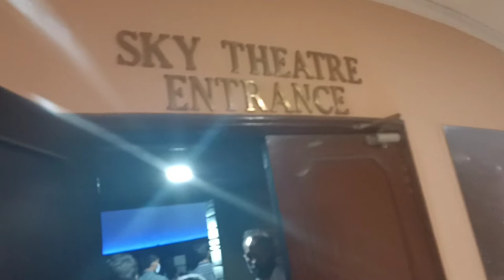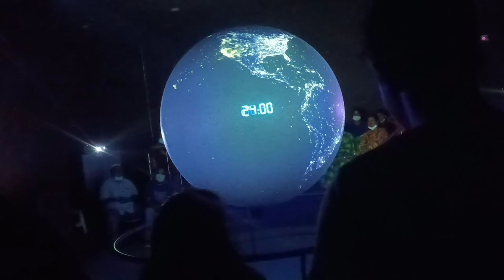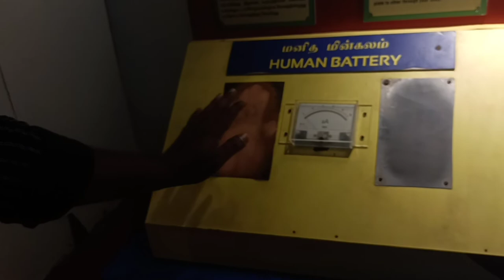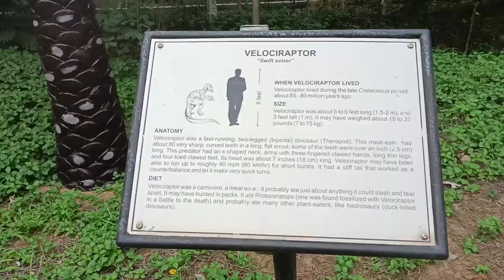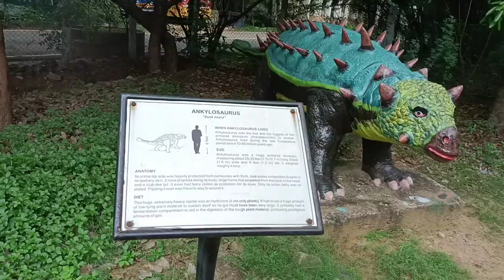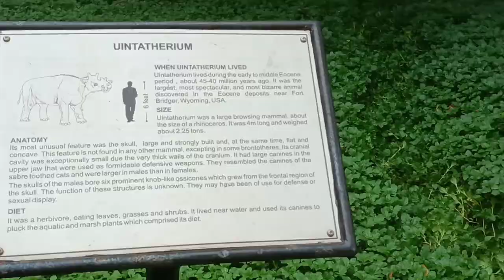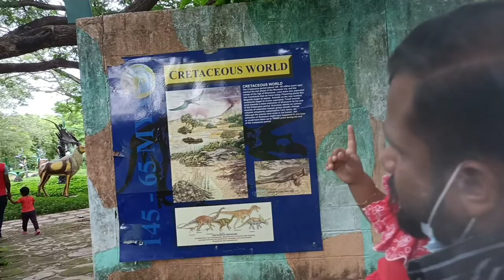Birla planetarium | Chennai # Tourist place| part -02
hi friends;
this video belongs to birla planetarium, science exhibition, Solar system and also dinosaur evaluation